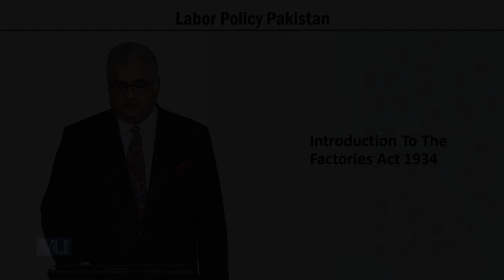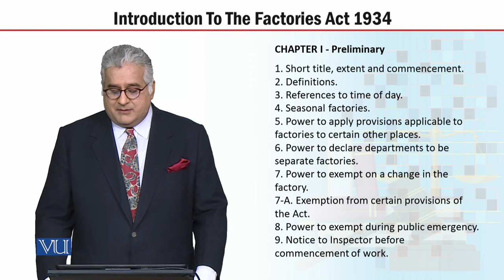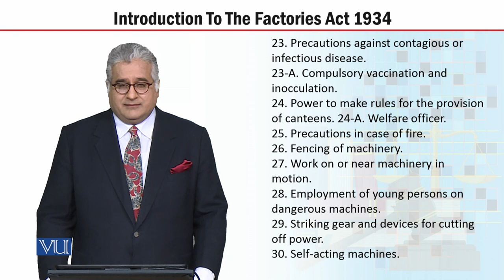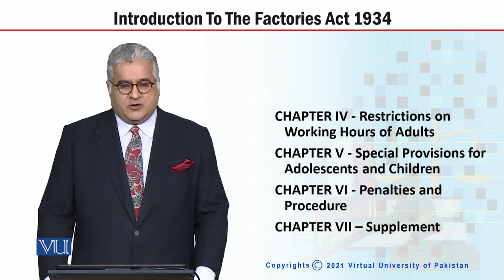MGT723_Topic220 | Labor Policy